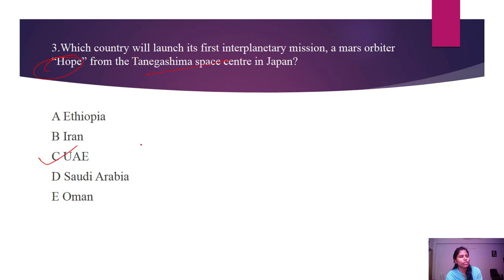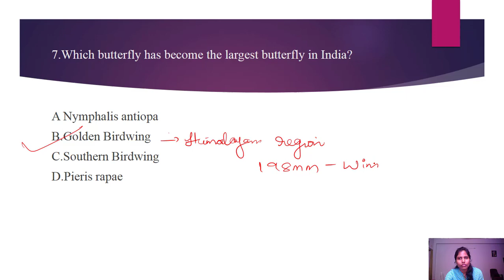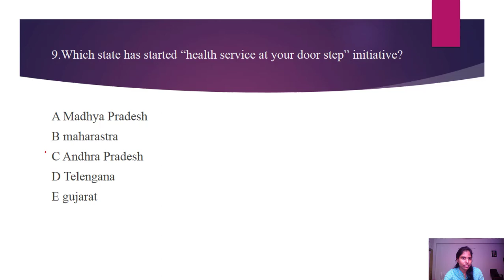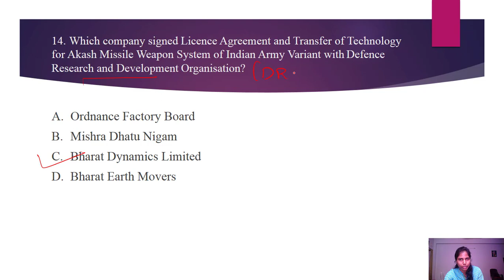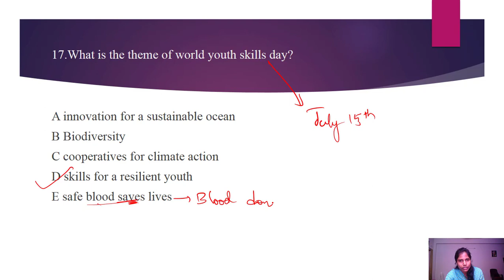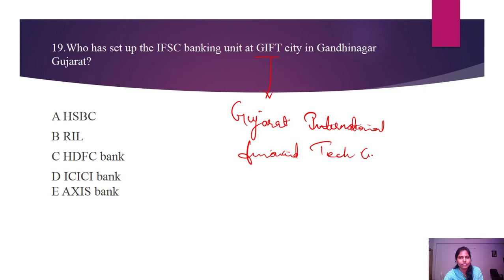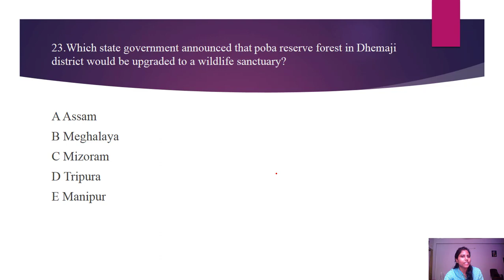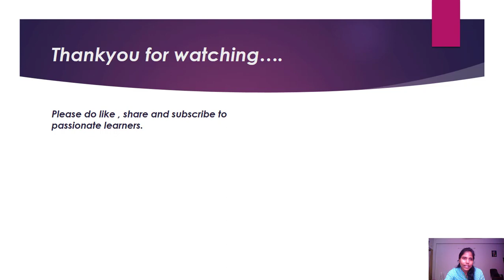Current affairs for all competitive exams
This video has current affairs of july month explained in an easy way.Along with actual questions even the options are also explained in order to provide extra information.